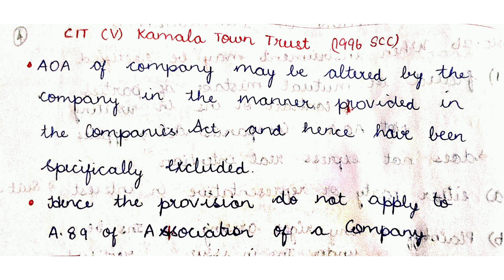Sec 26-30 of Specific Relief Act